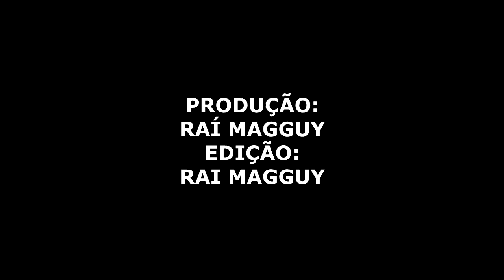BASQUETE CONDÔ 2015 29ª RODADA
DESTAQUE PARA JONATHAN DIA 11 AGOSTO 15